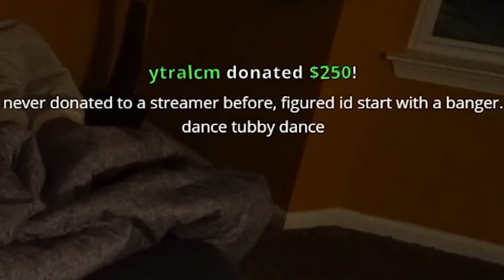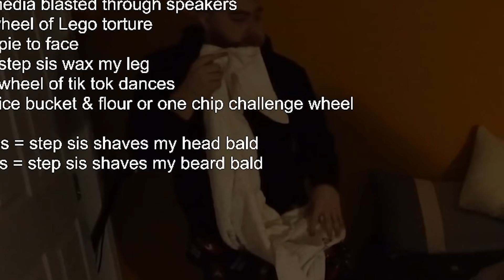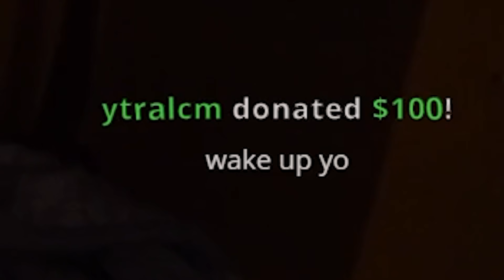I Did A Sleep Stream With My Step Sis...